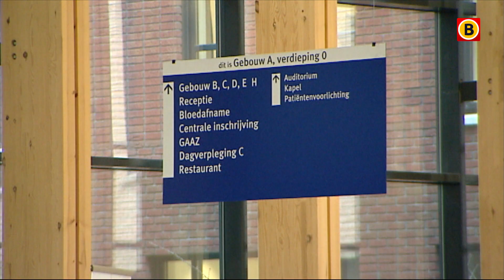Radioloog met corona mag tóch werken in het ziekenhuis | Omroep Brabant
Het Jeroen Bosch Ziekenhuis in Den Bosch zegt in 'zeer incidentele gevallen' medewerkers die besmet zijn met corona toch te laten doorwerken, als anders bepaalde zorg in het gedrang komt. Al het Brabantse nieuws volgen?